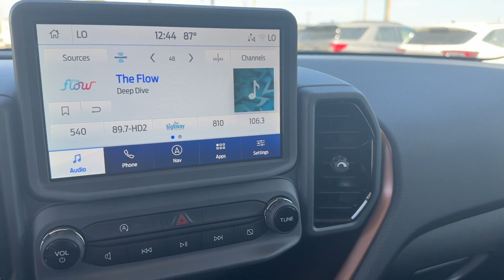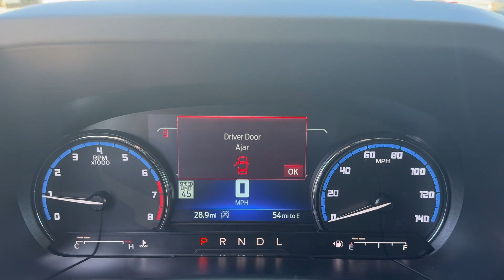2024 Ford Bronco Sport Outer Banks Lakeland, Bartow, Poinciana, Kissimmee, Lake Wales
2024 Ford Bronco Sport Outer Banks 3FMCR9C63RRE52606 Video

To schedule a test drive in this 2024 Ford Bronco Sport Outer Banks, call us at or stop by our showroom located at 3015 Lake Alfred Rd, Winter Haven, FL 33881

This 2024 Ford Bronco Sport Outer Banks is full of phenomenal features such as: